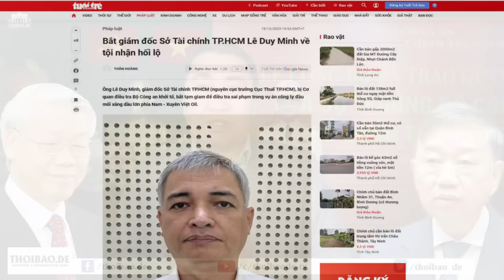Vòng vây đối với Tô đại đã siết chặt, Tổng Trọng bật đèn xanh loại bỏ Bộ trưởng Công an?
Hai con hổ sẽ không thể nhốt chung một chuồng, và khả năng cao, Tô Lâm sẽ rất chật vật để trụ lại trong danh sách nhân sự “chủ chốt” của Đại hội 14.